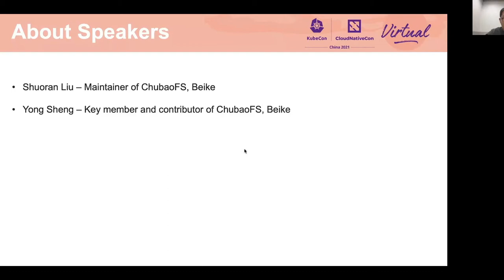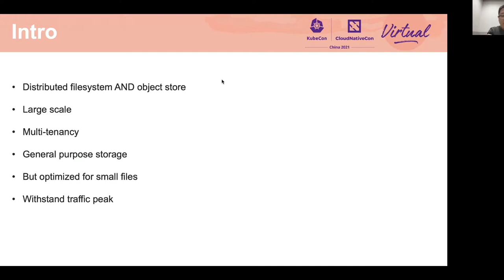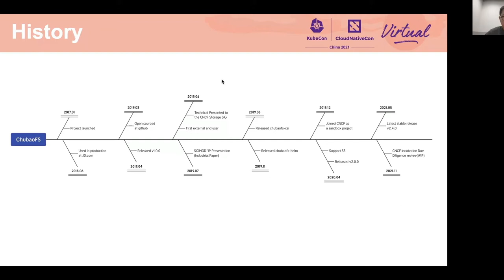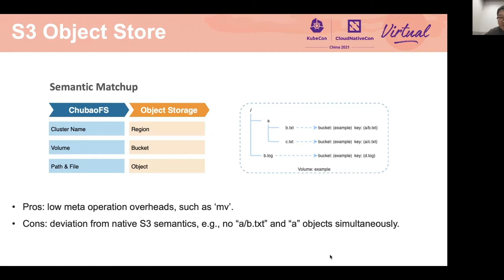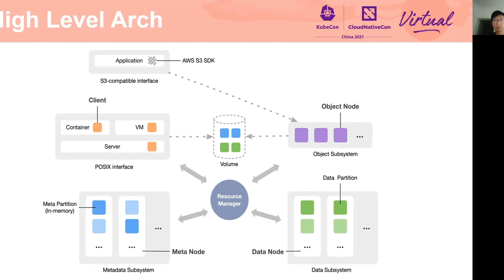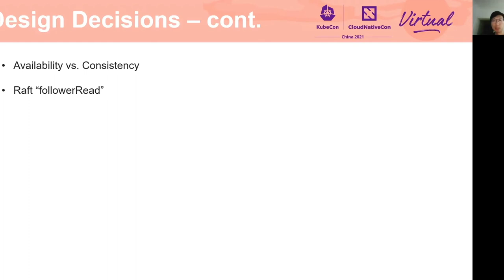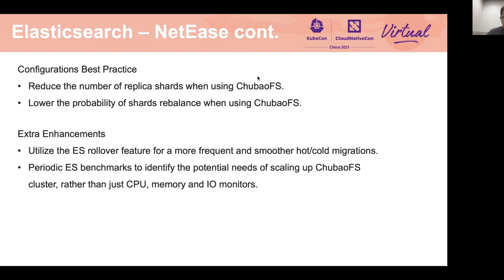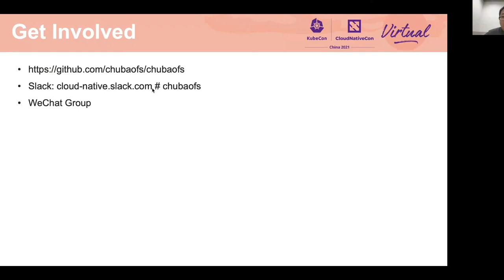Introduction and Deep Dive to ChubaoFS - Shuoran Liu & Yong Sheng, Beike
ChubaoFS简介及深入剖析 | Introduction and Deep Dive to ChubaoFS - Shuoran Liu & Yong Sheng, Beike

ChubaoFS是具备生产级别的分布式存储系统。它同时提供POSIX和S3兼容的接口，并且具有高可用，可扩展及高性能等特性。ChubaoFS非常契合云原生的理念及生态系统，不仅能够很好的支持传统应用，也可以支持容器内应用。本次分享会回顾ChubaoFS的发展历程，为初次接触的伙伴简单介绍ChubaoFS是什么，能在生产中解决什么问题。另外，我们会介绍一些使用ChubaoFS的小技巧，能够更好的服务终端用户。之后，本次分享会详细介绍ChubaoFS的架构，控制流、数据流，以及当初从零开始设计时的一些思考和设计取舍。正是由于这些创新性的架构设计，使得ChubaoFS不同于其它任何一款开源分布式存储项目，并且极大的拓展了ChubaoFS可以支持的业务范围。然后，本次分享会选取一些有代表性的生产案例及最佳实践分享，其中有些场景之前没有使用过分布式存储，但是ChubaoFS能够很好的进行支撑。最后，我们会介绍下目前正在做的一些开发进展。

ChubaoFS is a production-ready distributed storage system which provides both POSIX-compatible and S3-compatible interfaces with high availability, scalability and performance. It is aligned with the cloud-native ecosystem and suitable for both traditional and containerized applications.    This presentation will go over the history of ChubaoFS and what it can do, to give you a general perception to the newcomers. There will also be some interesting using hints to fulfill diverse needs of the end users.    Then this presentation will also go through the architecture, control/data flows as well as design decisions made when developed from scratch. It is the innovative architecture and workflow design that makes it a unique distributed storage system and capable of supporting diverse using scenarios.    After that we will show some production case studies collected from different companies. Some of the using scenarios seldom involved a distributed storage before, but ChubaoFS can be used in such situations due to the architecture and data flows introduced in the previous section. And we will explain why in this part.    Finally, there will be an introduction and roadmap to the work we are doing.